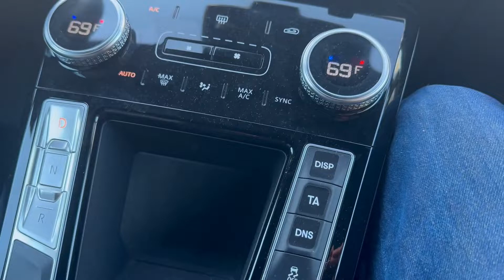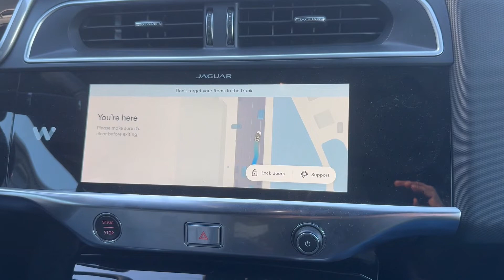A ride with an Invisible Driver at San Francisco | Jaguar Cars | Artificial Intelligence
Tried out Google's Waymo Cars when I visited San Francisco recently. Truly Fantastic! I had seen them testing out these self-driving cars when I was invited to give a talk, on addiction to devices from a neuroscience lens, at the Google Headquarters, Mountain View in December 2016. 8 years later, it was exhilarating to experience this technology first hand. Furthermore, the Christmas music was played by the car on its own. It's wonderful to see sensors are playing a role as if it's a human driving the car. However, it just the exceptional work by developers, engineers and the AI experts.

Real life videogames on the streets of sanfrancisco
thankyou Neil & Belinda